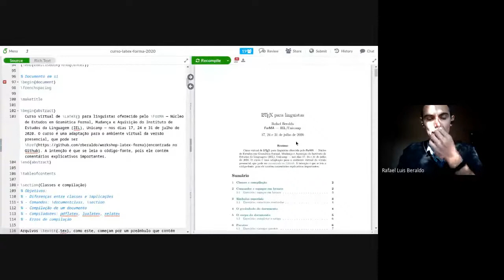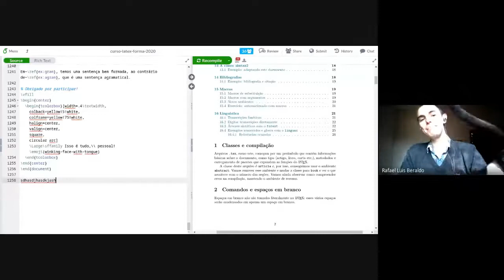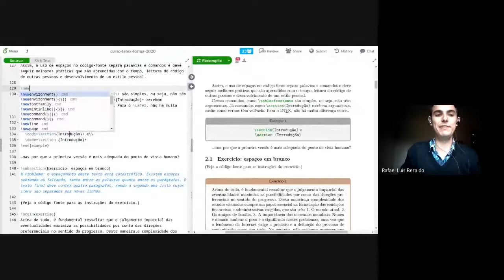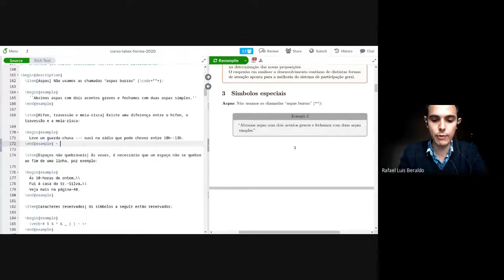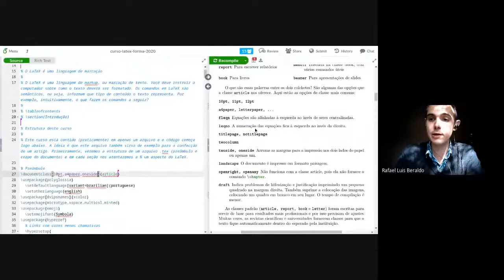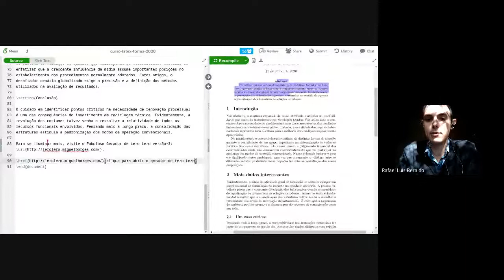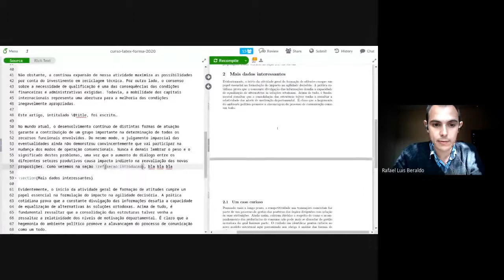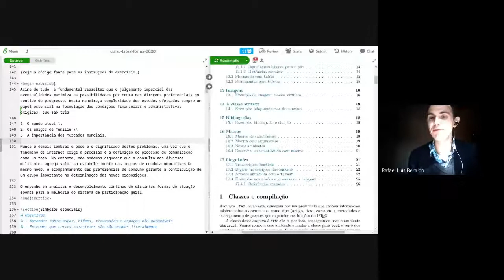LaTeX para Linguistas (dia 1/3)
0:00:00 - Introdução
0:04:30 - Como usar o Overleaf
0:10:00 - História e filosofia do LaTeX
0:13:20 - LaTeX: uma linguagem de marcação
0:18:50 - Estrutura deste curso
0:20:53 - Classes e compilação
0:29:54 - Comandos e espaços em branco
0:47:40 - Símbolos especiais
0:58:40 - O preâmbulo do documento
1:08:05 - O corpo do documento
1:14:25 - Exemplo: escrevendo um artigo do zero
Perguntas e respostas:
1:23:50 - Mudando a língua para português
1:28:00 - Organizando o preâmbulo
1:31:00 - Comandos vs ambientes
1:35:10 - Referências cruzadas
1:39:25 - Compilando diferentes arquivos
1:40:20 - Dividindo o documento em vários arquivos
1:46:00 - Salvando no Overleaf
Fechamento:
1:49:00 - Conteúdo do dia 2

O LaTeX é uma excelente ferramenta para a produção de textos acadêmicos e possui muitos recursos específicos para linguistas. Porém, o software costuma ser um tanto inclemente com iniciantes. Por isso, o ForMA — Núcleo de Estudos em Gramática Formal, Mudança e Aquisição do IEL/Unicamp — promoveu três dias de curso sobre a ferramenta. Este é o vídeo do primeiro dia, 17/07/2020.

Acesse o arquivos no Github [0] ou diretamente no Overleaf [1].